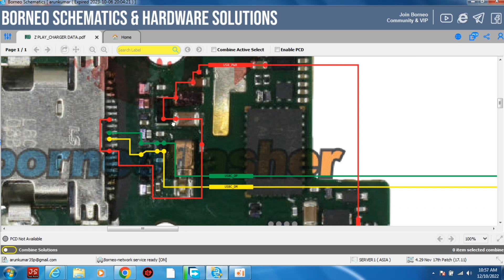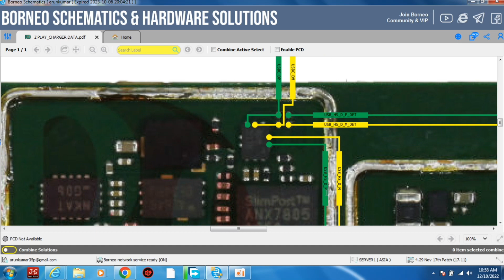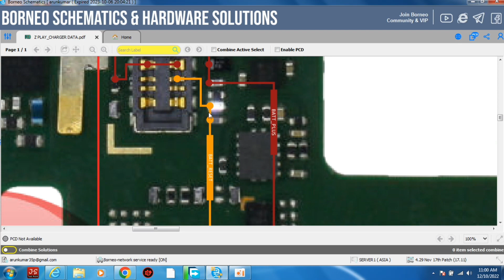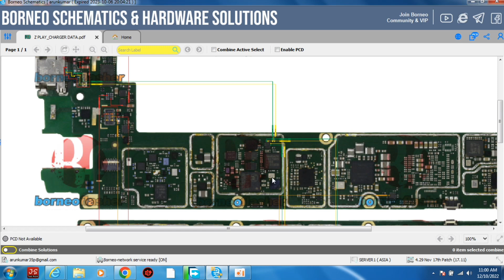moto z Play charging ways||charging solution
Motorola z Play charging ways||charging solution

Motorola z Play charging ways

Motorola z Play charging track

Motorola z Play charging problem

Motorola z Play charging problem solution

Motorola z Play charging error solution

moto z Play charging ways

moto z Play charging error solution

Motorola z Play battery connector track